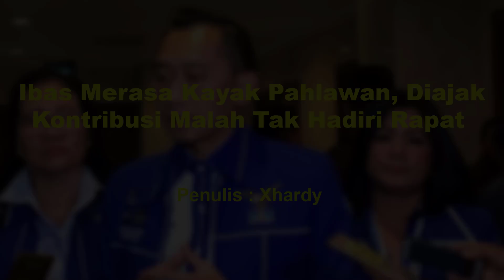MAMFUS‼️PANGERAN CIKEAS DI DEPAK DARI DPR RI❓TERNYATA GARA GARA LAKUKAN HAL INI....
LENSA OPINI BERISI VIDEO OPINI BERSUMBER DARI SEWORD.COM, TOLONG BEDAKAN ANTARA BERITA DAN OPINI.